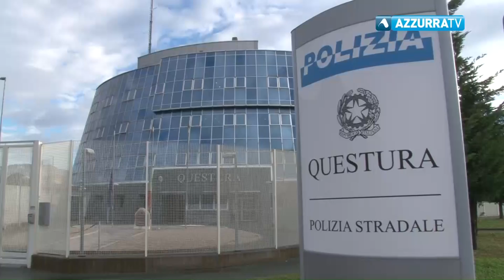Scoperti gli autori del furto in Provincia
26 aprile 2017 - Scoperti gli autori del furto in Provincia